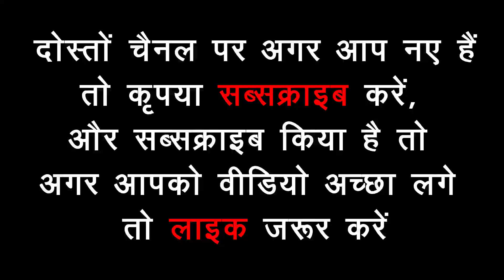What is Difference of True Type Font And Post Script Fonts in QuarkXpress | Subscribers on Demand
Subscribers on Demand What is Difference of True  Type Font And Post Script Fonts in QuarkXpress SoftwareTechnical Ayansh Quark Tutorial in Hindi Learning QuarkXpress in Hindi Quark 2021

Mobile Recharge Amazon
Canon EOS 80D 24.2MP Digital SLR Camera (Black) + EF-S 18-135mm f/3.5-5.6 Image Stabilization USM Lens Kit
Canon EOS 90D Digital SLR Camera with 18-135 is USM Lens
Boya BYM1 Omnidirectional Lavalier Condenser Microphone
Digitek DTR 520 BH (60 Inch) Professional Aluminum Tripod Cum Monopod with Swivel Pan Head
BOYA by-MM1 Universal Cardiod Shotgun Microphone Mini Mic
Boya BY-M1DM Dual Lavalier Universal Microphone
Boya BY-WM8 Pro-K2 UHF Dual-Channel Wireless Microphone System with One Receiver and Two Transmitter
Boya BY-M1DM Dual-Head Lavalier Microphone Lapel Clip-on Microphone,

Hello Guys
This is a QuarkXPress 5.0 Tutorial Class For You and Your Friends. Learn this Software and Get Job in Newspaper and Magazines Office.

So Keep Watching this Full Tutorial. Keep Practice And Don't Miss any Class.

New Design Page, quarkxpress tutorial , quarkxpress newspaper tutorial ,  quarkxpress 2020 tutorial , quarkxpress 2020 tutorial in hindi classses , quarkxpress newspaper tutorial in hindi , quarkxpress for dummies , quarkxpress ke bare mein , quarkxpress 2020 ko kaise chalayen , durgesh sir , quarkxpress learning classes

how to make newspaper page in Quark XPress
making newspaper page in QuarkXPress

Learn and Find News Paper Jobs.

How to make Page in Quark Xpress 5.0 Full episode technical ayansh hindi news paper making quark xpress mein page kaise banaye Quarkxpress playlist full course durgesh kuamar